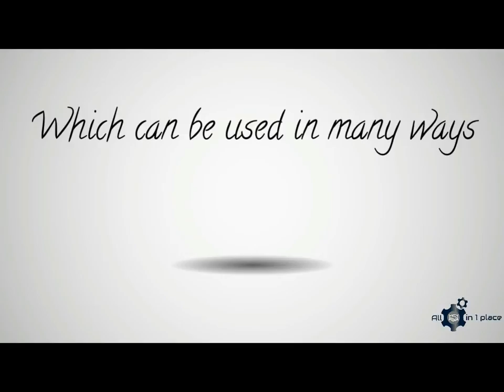HD Bright Glass Crystal 4K Motion Background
Welcome Everyone, How are you ALL Tell Me In Comment Section(+give me review& any suggestion will be Appreciated) :)

it's a Bright Glass 4K Motion Background HD clip it can be used with loop,
you can ask for clear video, video projects. 3840 x 2160

I Hope you'll like my effort,

*IGNORE*TAGS*
4K HD Motion Background Dallas
3D Motion Backgrounds
Free Resurrection Motion Backgrounds
Christian Concert Background
Animated Motion Backgrounds
Energy Angel Motion Backgrounds
Water Motion Backgrounds
Unity Motion Background
Vintage Motion Backgrounds Father's
Old Memories Background Motion
Free Vintage Backgrounds
Landscape Nature Motion Background
Vintage Wedding Motion Background
Announcements Motion Backgrounds
Free Motion Loops
Free HD Motion Backgrounds
Red Motion Backgrounds
Red Background Free Motion
Red Vintage Background
Free Christian Motion Backgrounds
Free Animated Backgrounds Motion
4K HD Motion Backgrounds
Motion Backgrounds for Worship
Free Jesus Motion Backgrounds
Light Motion Backgrounds
Motion Blur Example
Indivision Motion Blur
How to Fix Motion Blur
Motion Blur Robots CGI
Motion Blur Test
LED Motion Blur
Tutorial Motion Blur
Skyrim Motion Blur
Motion Blur Mod
Minecraft Motion Blur
Motion Blur in Gaming
Motion Blur Photography
Motion Blur in iMovie
Photoshop Motion Blur
Types of Motion YouTube
Church Motion Loops
Free Religious Motion Backgrounds
Bible Motion Background
Christian Motion Backgrounds Only
Christian Motion Backgrounds for PowerPoint
Video Loops HD Motion Backgrounds
Free Christian Background Music
Christian Inspirational Backgrounds
Teen Christian Backgrounds
Moving Backgrounds Free Christian
Amazing Christian Wallpapers
Cool Christian Desktop
Inspirational Christian Wallpapers for Desktop
Religion Backgrounds
Christian Instrumental Awesome
Awesome Christian Music Background
3D Animated Moving Backgrounds
3D Moving Desktop Backgrounds
Cool Motion Backgrounds
Free Online 3D Motion Backgrounds
Free 3D Backgrounds
Best Motion Background
Motion 3D Desktop
Reel HD Wedding Motion Backgrounds
3D Motion Backgrounds 30 Min
Crucifixion Motion Background
Welcome Worship Motion Backgrounds Free
Free HD Looping Motion Backgrounds
Looking Motion Background
Motion Backgrounds for Premiere
School Motion Background
How to Make a Motion Background
Motion Backgrounds Software
Christian Motion Backgrounds Light
Video Backgrounds HD HD Premier
Free Christian Motion Backgrounds Homecoming
Worship Backgrounds HD
HD Motion Background Science
Autumn Motion Backgrounds
Stage Music Motion Backgrounds
Free Worship Motion Backgrounds
Blood On Cross Worship Motion